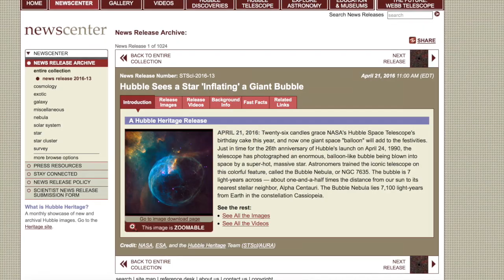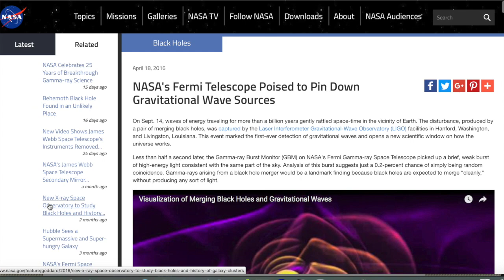SFN #161: Hubble Turns 26; NASA's Fermi May Have Seen the LIGO Event; Space Fans Haz an App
Happy Birthday Hubble, here's to 26 more!  Thanks to all SFN Patrons helping make this show better.  If you like SFN and want to help, please do!

Get the DeepAstronomy App for easy access to all content from your mobile device:
Android: